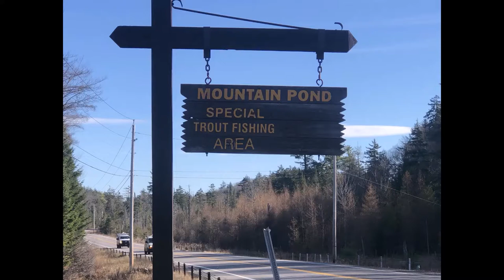Adirondacks Mountain Pond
What an opportunity 70 degree weather in November. in the Adirondacks!! So I took advantage and went truck camping and paddling on Mountain Pond in the northwestern Adirondacks. It was a trip I planned to do in the spring of 2021, but was excited to do in November!! What a great paddle it turned out to be and what a great night it was for camping. Follow Along!!

Remember to carry in...and carry out folks!!

Leave the Drones at Home:
The New York State Department of Environmental Conservation Backcountry Information page explicitly states: “Drones are motorized equipment and the operation of drones on lands classified as Wilderness, Primitive, or Canoe is prohibited.”

*All opinions are my own, based on my experiences.  If I were to accept gear in exchange for a review I would disclose it per FTC regulations.